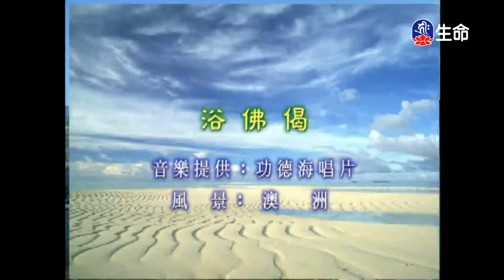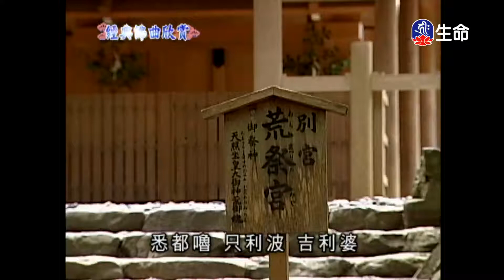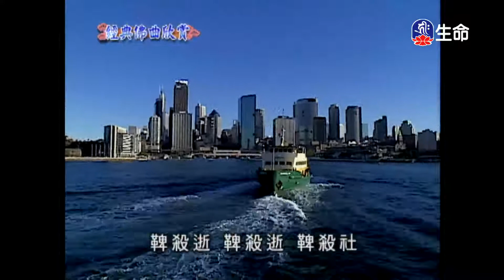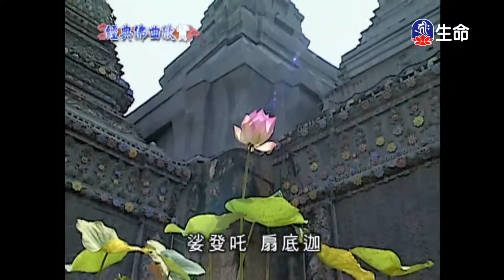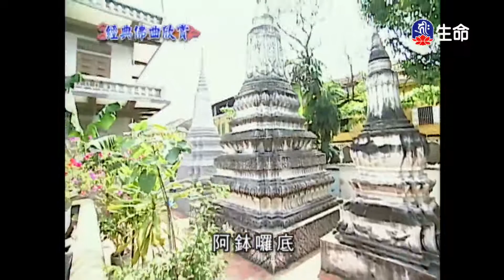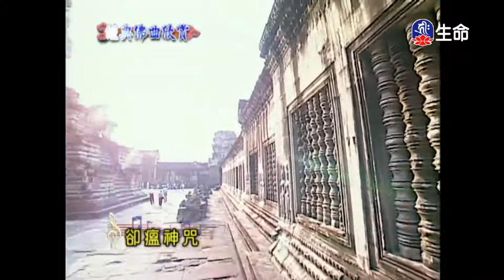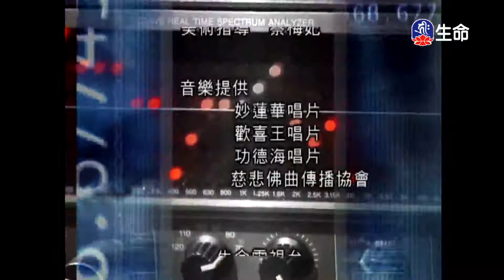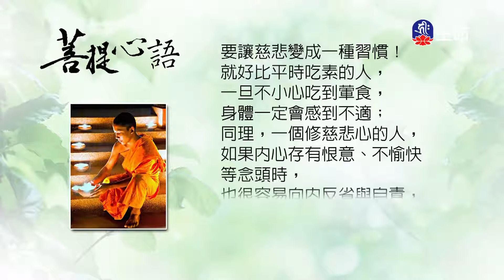經典佛曲-功德海(4)_經典佛曲_(lifetv_20210820_04：00)